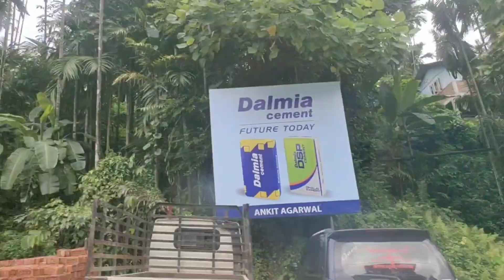Santali vlog video## jalpaiguri renah fagu ## santali vlogger eshu###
Santali vlogger eshu
Jalpaiguri er tour